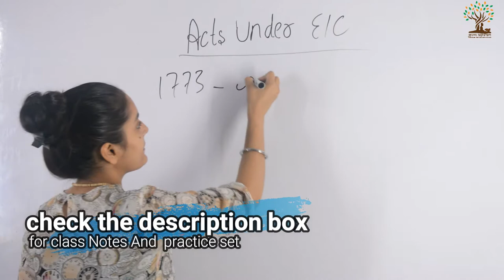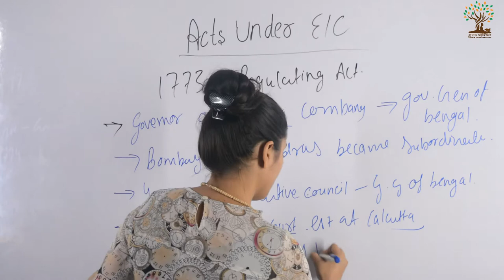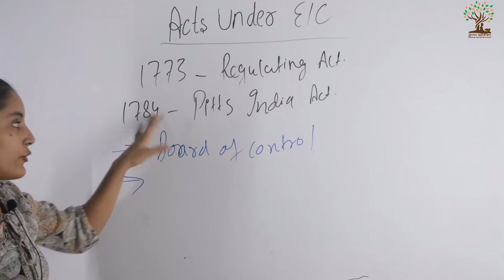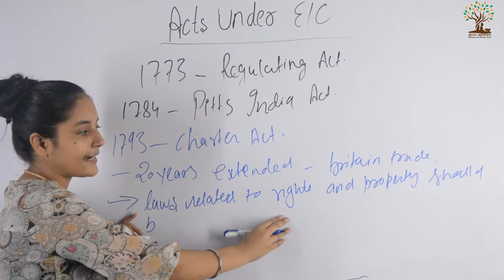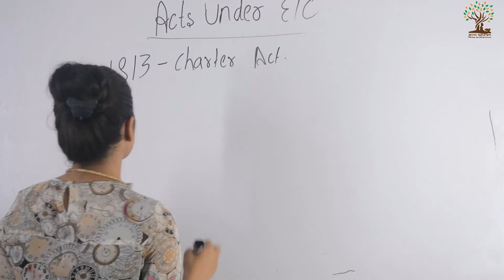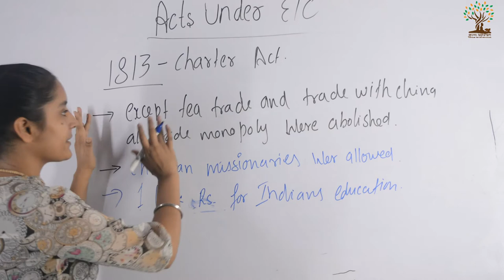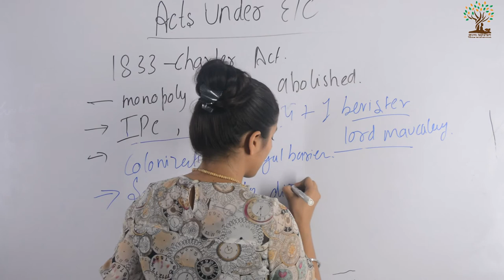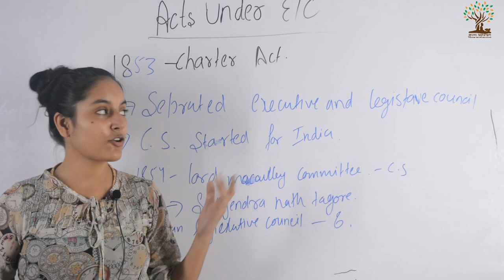History for UPSC, Regulating Act 1773, Pits India Act 1784, Charter Act of 1793, 1813, 1833,1853 #21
Title:-History for UPSC, Regulating Act 1773, Pits India Act 1784, Charter Act of 1793, 1813, 1833,1853 #21

Constitution Development Under East India Company
from 1773 to 1858 East India Company Regulate and control the administrative function of India Passed regulating acts.

- The period of British constitutional experiments in India Can be divided into 2 phase that is
 a) Constitutional Experiments during the rule of East India Company (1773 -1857)
 b) Constitutional Experiments under British Crown ( 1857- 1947)

1) Regulating Act 1773
* The Governor of Bengal was elevated to the position of Governor-General of Bengal Council of 4 members was created to assist the governor-general.

*The Regulating Act Made Governors of Madras and Bombay subordinate to the governor-general of Bengal.

*The regulating Act of 1773 Provided to establish a supreme court at Calcutta which comprised 3 judges and 1 chief justice ( Elijah Impey was first chief justice)

*It Prohibited the Servants of Company to Indulgy In any Private Trade.

2) Pitt India Act 1784
-- Pitts India Act Provided for establishing inboard of control in Britain to control over Court of Directors
--The Pitts India Act Distinguish between the commercial and Political function of a Company.
--In 1785 Cornawalis got the power to overrule his council
--One of the provisions of the Pitts India act was to forbid the Policy of conquest.

3) Charter Act of 1793
- The Salaries of the Board of control and that of the president were to be drawn from the Indian Exchequer.
_Charter Act of 1793 extended the company's exclusive privilege of trade for a further period of 20 years.

4) Charter Act of 1813

Act of 1813 renewed the charter of the company for the next 20 years.

It ended the trade monopoly of India Excveptt tea trade and trade with China.
Allotted Money to Promote Education In Indian Masses.
Christian Missionaries were Permitted through the charter act of 1813

5) Charter Act of 1833
*All the trade privileges of the company were abolished.
*Indian Penal Code and CRPC Enacted through the charter Act of 1833
*Governor General Of Bengal became governor-general of India
(First governer general Of India "William Bantick ")
*1833 Act created new presidency of Agra

6) Charter Act of 1853
* Separated Executive and legislative functions of the governor-generals council.
*It also introduces civil Service.

for more details please watch the complete lecture

Modern Indian History other Important classes for UPSC SSC And Academic Examination

Guruashram Social Media Platforms

Indian Polity by M. Laxmikanth (Video 1) - Historical Background (The Company Rule 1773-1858)

Modern Indian History-6||Constitutional development under East India Company